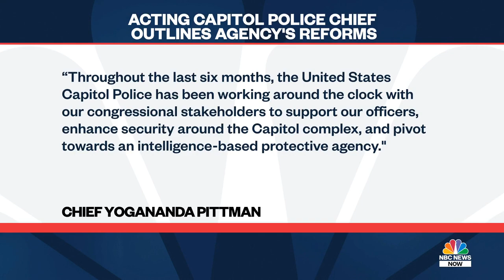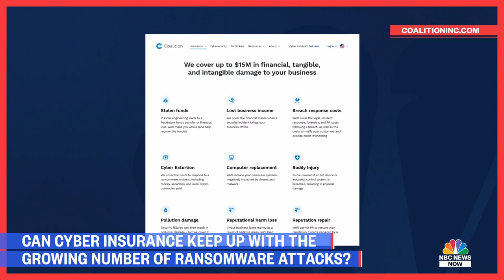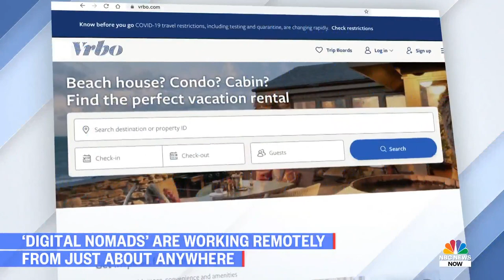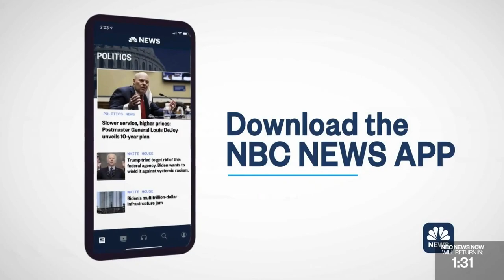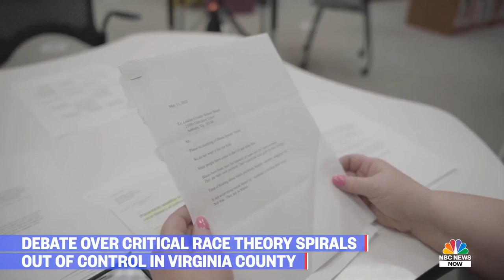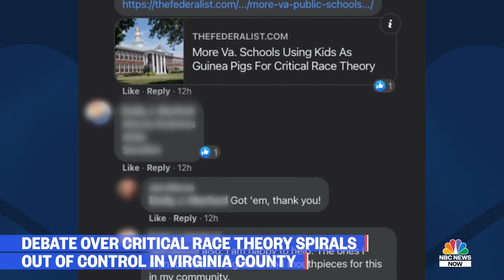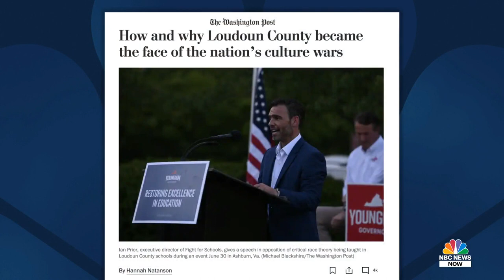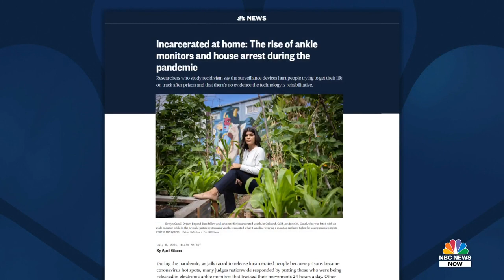NBC News NOW Full Broadcast - July 6, 2021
Florida in a state of emergency ahead of Elsa landfall, death toll rises to 32 in Florida condo collapse, President Biden outlines five areas to get more Americans vaccinated.